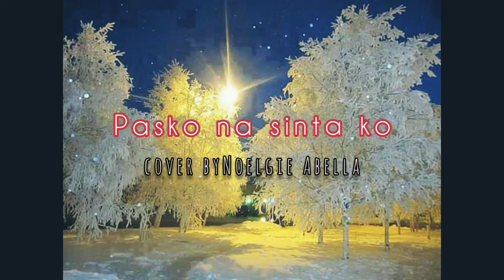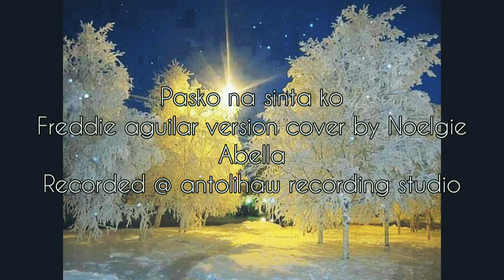Pasko Na Sinta Ko (cover) - Noelgie Abella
Pasko Na Sinta Ko Freddie Aguilar version Merry Christmas and advance Happy New Year!